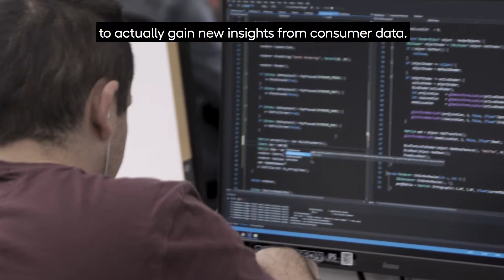P&G - Up-skilling a data team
With a wealth of data already at its finger tips, P&G turned to the National Innovation Centre for Data to not only help create new predictive systems for capturing and processing customer insights, but to better understand the skills needed to develop such systems in-house.